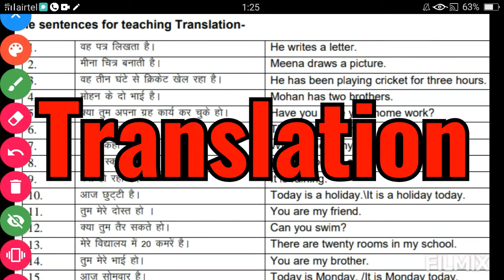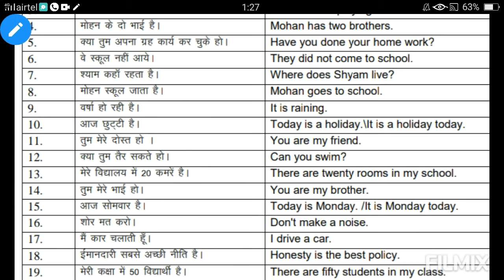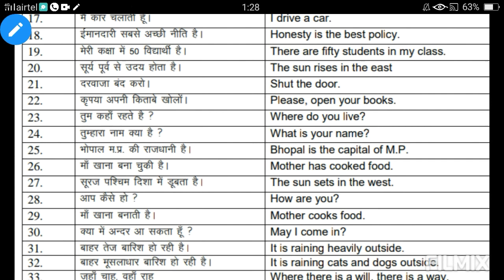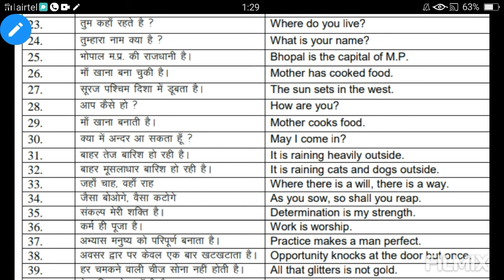translation| [English to Hindi] , अंग्रेजी से हिन्दी में अनुवाद, important translation,question Bank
translation| [English to Hindi] , अंग्रेजी से हिन्दी में अनुवाद, important translation, class 9 Subject English, class 10,cbse syllabus सीबीएसई बोर्ड की परीक्षा पास करने के लिए,